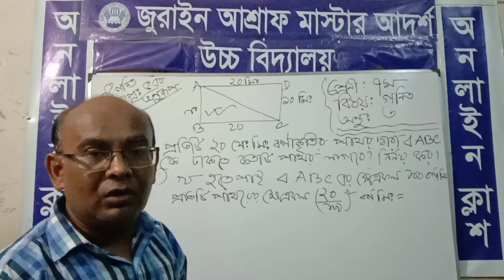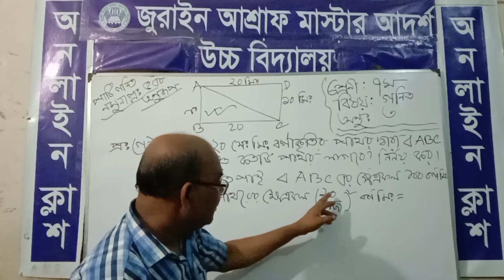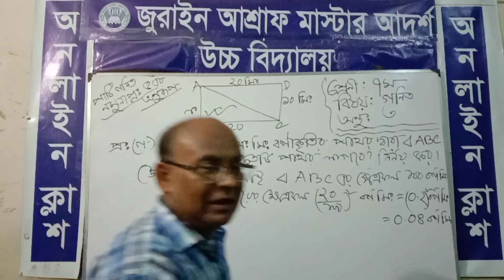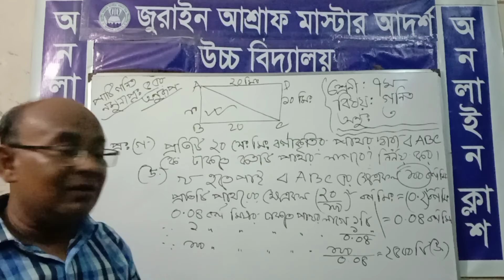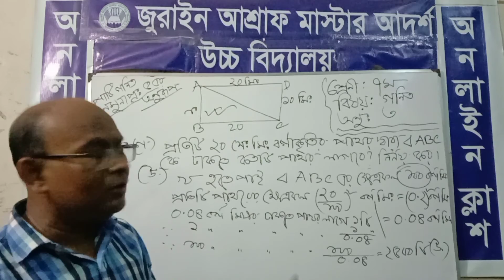Jurain Ashraf Master Adarsha High School Name: Bimal Chandra Debnath Class: Seven (Math) Chapter: 3